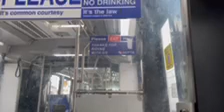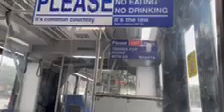￼￼￼￼SEPTA NOVA on Rt 56 Bus